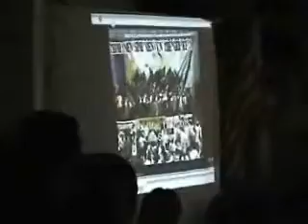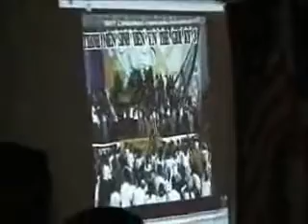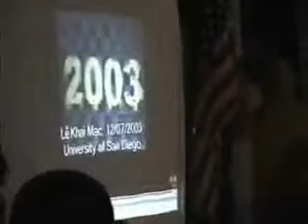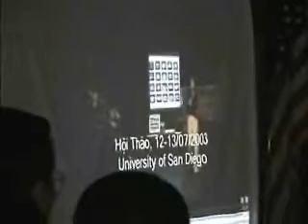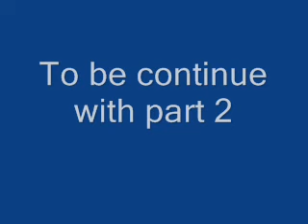Dai Hoi 3 - Press conference1 part1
DH3 Press conference